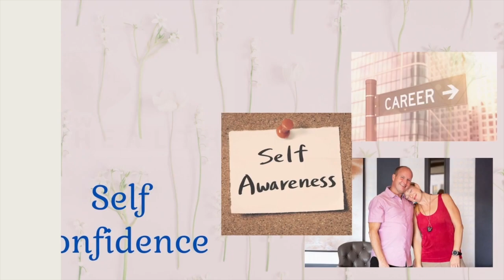EFT Tapping To Release Anger In Relationships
Anger is a normal, healthy emotion that we get to feel in any relationship and then let go of it!  Forgiving does not mean what they did was "right," but it does allow us to let go of the emotions in our body for our own health and well-being.  Plus, doing EFT tapping can help clear the underlying reasons why we may be reacting to our partner in the first place!

EFT Tapping is an effective self-help tool to release emotions in the moment or around past/future situations. We manifest what we focus on!

EFT can help you release negative emotions anddd restore your happiness, motivation, and joy.

It's fast, creates permanent change, and is clinically validated through research and MRI studies.

Watch 13 or 30 minute Science of Tapping if you are interested in the science behind EFT

I can't wait to hear how this is working for you! Remember- not all tapping is EFT (Emotional Freedom Techniques) and there are many different techniques to the modality. Please use a professional when needed.

Dawn helps you have strong and healthy relationships, emotional freedom, and great healthy touch. I've helping people heal professionally since 1997. I'm a best-selling Amazon author with a plethora of certifications nationally and internationally.

I love empowering others in their relationships; helping people have better communication, more confidence, and even increase the quality of intimacy - emotional, intellectual, physical, and spiritual - in their life. If you want to conquer loneliness, revitalize your relationships, discover playfulness, find joy, and increase emotional, intellectual, spiritual, and physical intimacy, please SUBSCRIBE and hit the bell for notifications on healthy touch tips, relationship keys.

With love, Dawn Bennett, LMT, NCTMB, CST, NCTMB, MNLP, MTLT, CHt.  I am a Certified Hypnotherapist, A Hypnosis Institute, NLP Results Coach, Accredited Certified EFT Practitioner, Relationship & Intimacy Coach, and Bodyworker